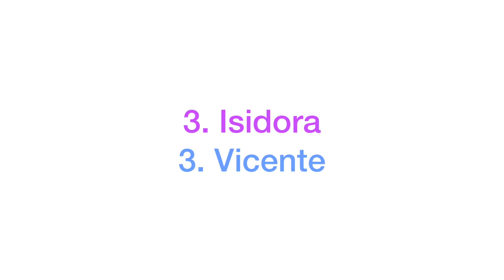Babynamen – TOP 10 (Chile)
mädchennamen
jungennamen
name
lustige namen
namenstag
nachnamen
babynamen
beliebte vornamen
namensgenerator
namensbedeutung
italienische vornamen
vornamen
kindernamen
schöne mädchennamen
vornamen mädchen
vornamen jungen
muslimische namen
kolumbianische vornamen
griechische mädchennamen
coole namen
beliebte namen
lustige vornamen
mädchennamen mit s
altdeutsche namen
dänische vornamen
alte namen
jungennamen nordisch
germanische namen
geburtsname
nordische vornamen jungen
japanische mädchennamen
frauen namen
griechische vornamen
baby namen
vorname englisch
skandinavische namen
skandinavische vornamen
allgemeinwissen
allgemeinbildung
made my day
SaskiasBeautyBlog
mädchennamen 2019
mädchennamen 2019
nordische namen
japanische vornamen
amerikanische mädchennamen
mädchennamen mit j
nordische mädchennamen
mädchennamen mit n
nachnamen bedeutung
altdeutsche jungennamen
mädchennamen deutsch
schwedische vornamen
exotische vornamen
mädchennamen mit bedeutung
spanische vornamen
französische vornamen
mädchennamen kurz
mädchennamen nordisch
mädchennamen mit h
altdeutsche vornamen
englische vornamen
mädchennamen mit v
mädchennamen mit k
mädchennamen mit d
mädchennamen mit b
mädchennamen mit t
namensherkunft
mädchennamen mit f
mädchennamen mit c
mädchennamen mit e
amerikanische namen
vorname nachname
namen bedeutung
namen für jungen
frauennamen
jüdische vornamen
türkische namen
arabische vornamen
männernamen
bedeutung von namen
namen mit bedeutung
griechische namen
biblische namen
schöne namen
französische mädchennamen
persische namen
afrikanische namen
seltene namen
indische namen
namensgebung
albanische mädchennamen
albanische namen
kurdische namen
vornamen generator
namensfinder
arabische mädchennamen
jungen name
indianische namen
babynamen generator
bedeutung namen
mädchennamen mit l
mädchen name
russische vornamen
weibliche namen
englische namen
norwegische namen
irische namen
spanische namen
mädchennamen mit m
italienische namen
doppelnamen
polnische vornamen
russische namen
lateinische namen
namen für jungs
namen für mädchen
französische namen
namen jungen
finnische vornamen
deutsche namen
namen mädchen
schwedische namen
arabische namen
ausgefallene namen
außergewöhnliche namen
japanische namen
finnische namen
nordische vornamen
italienische mädchennamen
schöne vornamen weiblich
deutsche mädchennamen
beliebte jungennamen
name vorname
türkische vornamen
ausgefallene jungennamen
altdeutsche mädchennamen
irische vornamen
deutsche vornamen jungen
mädchennamen 2019
vornamen bedeutung
namenssuche
coole jungennamen
biblische mädchennamen
bayerische vornamen
bedeutung vornamen
chinesische namen
englische mädchennamen
seltene vornamen jungen
namenslexikon
beliebte vornamen jungen
beliebte mädchennamen
familienname
alte mädchennamen
außergewöhnliche jungennamen
spanische mädchennamen
mädchennamen selten
schwedische mädchennamen
die schönsten mädchennamen
amerikanische jungennamen
kurze mädchennamen
amerikanische vornamen
mädchen vornamen
außergewöhnliche mädchennamen
jungennamen deutsch
namensbedeutung nachname
babynamen mädchen
mädchennamen mit a
schöne jungennamen
männliche vornamen
jungennamen mit l
skandinavische mädchennamen
namensliste
jungennamen selten
seltene jungennamen
weibliche vornamen
russische mädchennamen
friesische vornamen
ausgefallene mädchennamen
seltene mädchennamen
elfen namen
babynamen junge
seltene vornamen
kurze jungennamen
mädchennamen mit p
baby vornamen
italienische vornamen
deutsche jungennamen
jungen vornamen
moderne jungennamen
deutsche vornamen
türkische mädchennamen
Beliebteste Kindernamen
Top Kindernamen
Kindernamen Ranking
Kindernamen Top 10
Top 10 Namen
Top 10 Kindernamen
Trendnamen
Namentrend
Namentrends
Beliebteste Mädchennamen
Beliebte Vornamen Mädchen
Beliebte Namen Mädchen
Top Mädchen Namen
Top Vornamen
Top Namen
Mädchen Namen Ranking
Beliebte Namen Mädchen
Beliebte Vornamen
Beliebte Namen
Beliebteste Vornamen
Beliebteste Mädchen Namen
Beliebteste Namen Mädchen
Beliebteste Mädchennamen
Ranking Namen
Namentrends
Patricia Harmony
mamiblock
Filiz
Stellas Stern
Isabeau
Annis Blog
Die Techniker
VEIBZ
allgemeinbildung
allgemeinwissen
jürgen domian
Richtige Erziehung
Top Vornamen
Top Namen
Jungen Namen Ranking
Beliebte Namen Jungen
Beliebte Vornamen
Beliebte Namen
Beliebteste Vornamen
Beliebteste Jungen Namen
Beliebteste Namen Jungen
Beliebteste Jungennamen
Namensranking
Kinder kriegen
Werdende Eltern
Baby Blog
Mutter werden
Blog Mutter werden
Eltern werden
Eltern Blog
Babyblog
mädchennamen